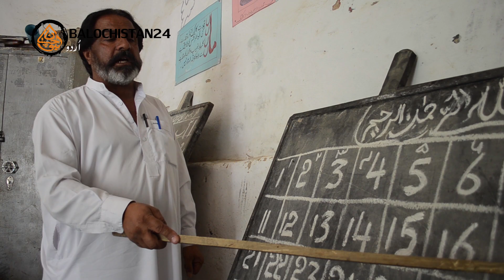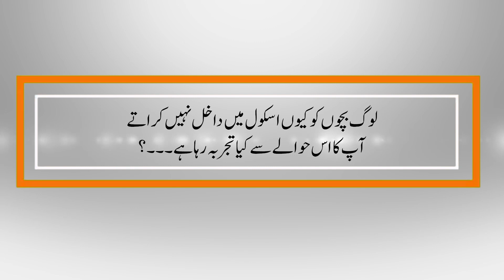Efforts for Enrollment in Schools of Balochistan | Balochistan24